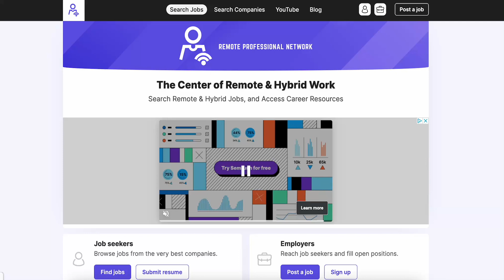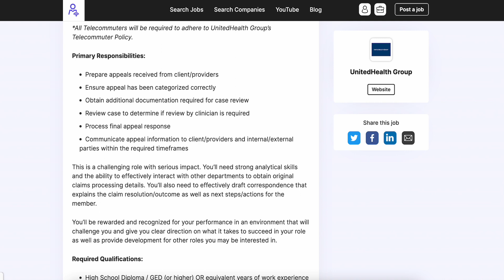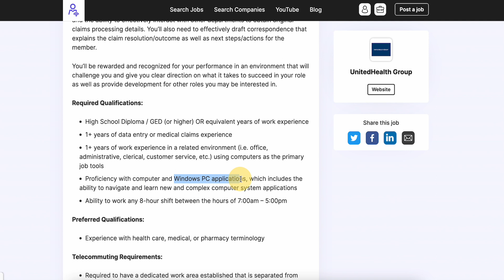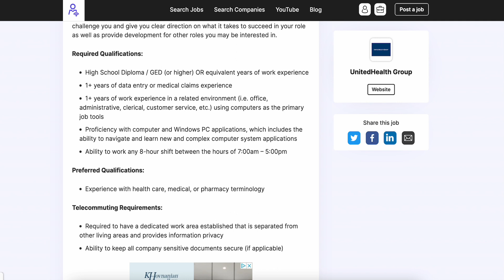Remote job pays up to $27 per hour + full time benefits. No experience needed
Optum is hiring remote workers across the USA for this remote job paying between $16-$27 Per Hour

*Liking the video helps us a TON! We are an online job board, and let our community know about new opportunities around the globe.*

- Remote Jobs
- Work From Home Jobs
- Online Chat Jobs
- Non Phone Jobs
- Data Entry Jobs
- International Jobs
- Global Remote Jobs
- Non Phone Work at Home Jobs 2022
- Remote Career Resources to Advance Your Career

Certifications help your resume by proving that you have certain skills, check out some free certifications you can earn

Have a question, or anything to add? Drop it in the comments. We aim to build a community! If you can do any combination of the 3, we would appreciate it. Remote Jobs are a great way to Make Money Online 2022.

**Remote Professional Network shares job openings with our community, with the purpose of highlighting openings that may interest members.

nonphoneremotejobs2022 nonphoneworkathomejobs2022 remotejobsnoexperience nonphoneworkathomejobs workfromhomejobs2022 remotejobs2022 makemoneyonline2022 remote jobs no experience 2022 non phone work at home jobs 2022 work from home jobs 2022 high paying non phone jobs
 live chat jobs 2022 jobs hiring in atlanta chat support jobs from home 2022

 live chat jobs 2022 chat support jobs from home 2022 work from anywhere jobs 2022 remote jobs no experience

 online jobs with benefits, remote jobs september 2022